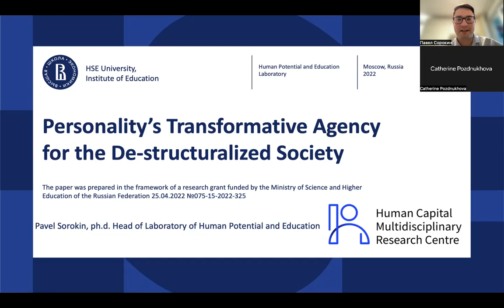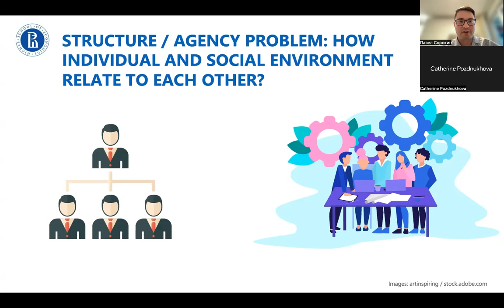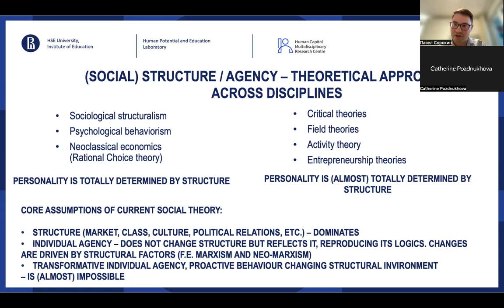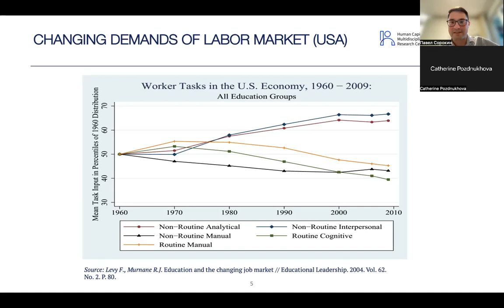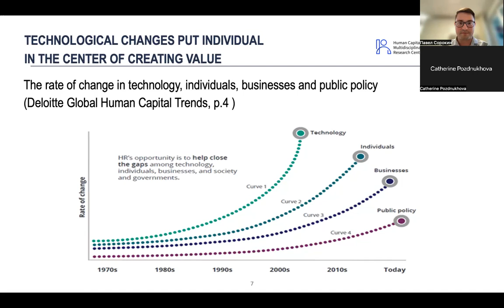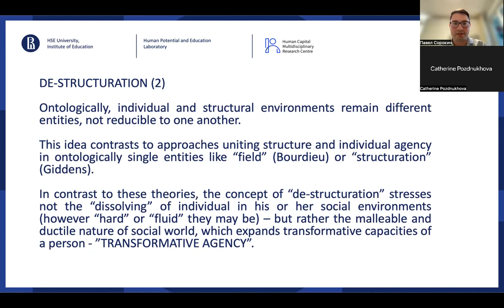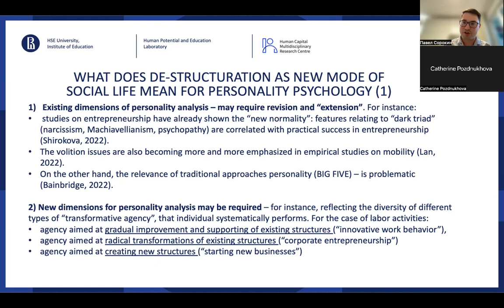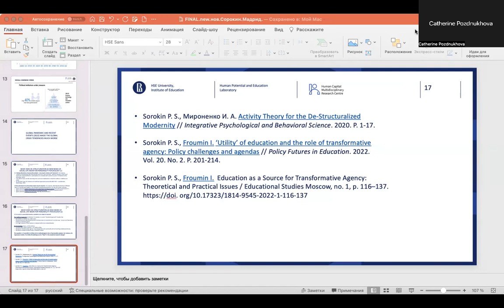Personality's Transformative Agency for the De-structuralized Society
Pavel Sorokin. Personality's Transformative Agency for the De-structuralized Society